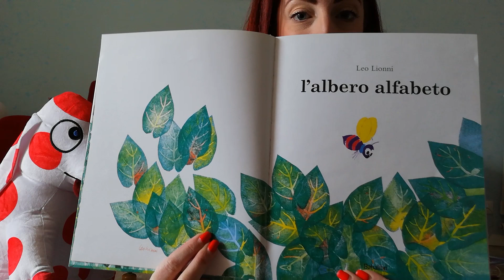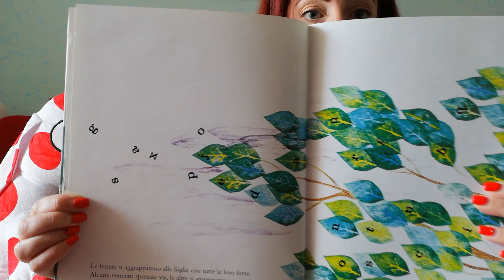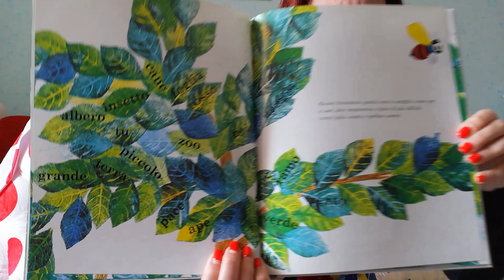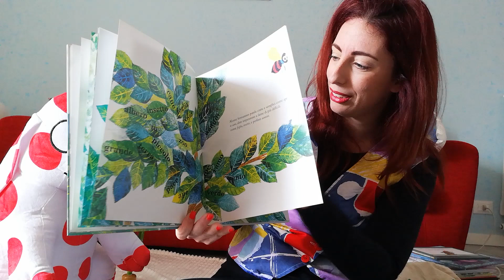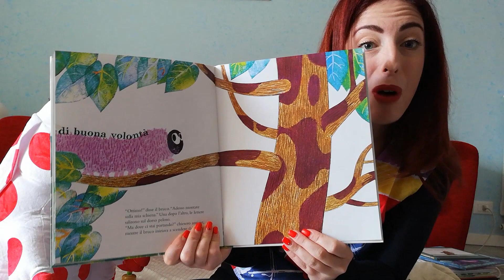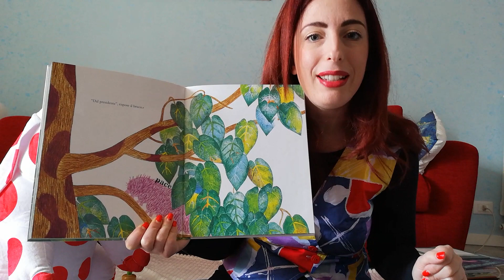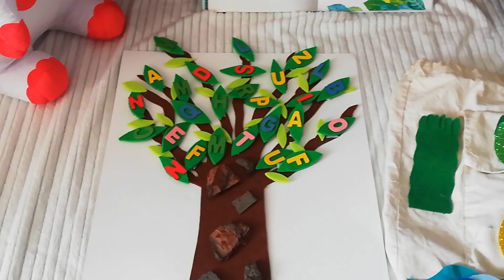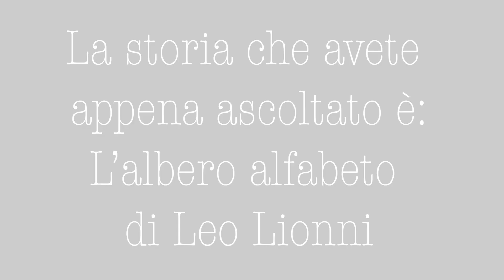Storie Virali #4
Ci siamo la primavera è giunta!!
Ho deciso di fare due passi in un prato fiorito e ho incontrato un albero un pò speciale!
Venite con me? :)

Se in casa non avete del panno lenci, per realizzare l'albero alfabeto,  potete utilizzare del semplice cartoncino  ;)